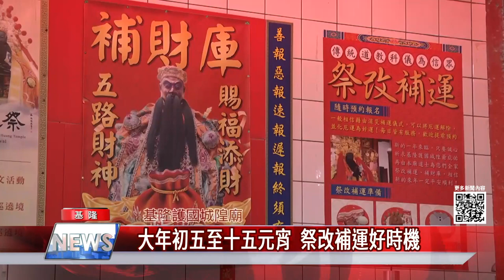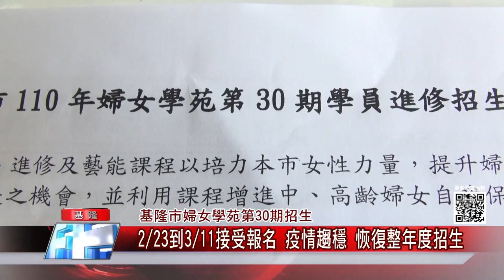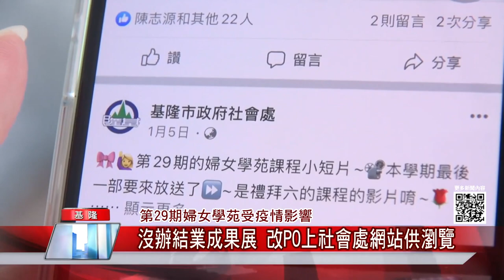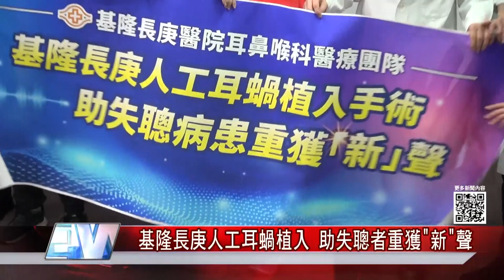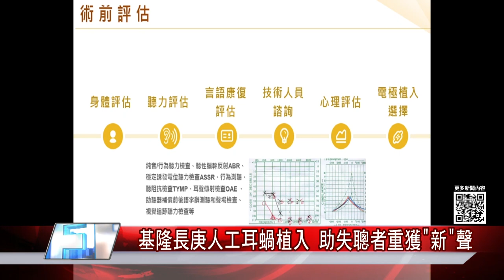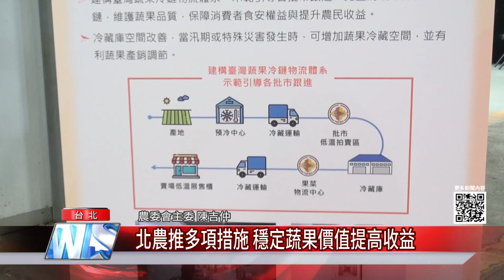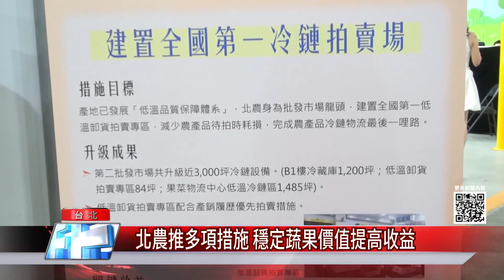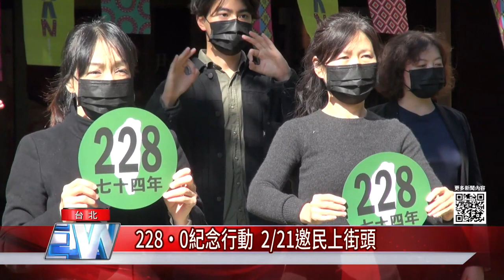1100219 中嘉新聞| 基隆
1100219 中嘉新聞| 基隆

01:23-03:42 中興國小新校舍改建 林右昌盛讚美術館級校園
03:44-06:36 基隆護國城隍廟 大年初五至十五元宵 祭改補運好時機
06:38-08:57 基隆市婦女學苑第30期招生－2/23到3/11接受報名 疫情趨穩 恢復整年度招生
08:59-10:41 便當ToGo-客製化餐點—長照送餐車隊志工服務失能長者 倍受肯定
10:43-13:28 基隆長庚人工耳蝸植入手術 助失聰者重獲"新"聲

臉書追起來
Home 中嘉- 吉隆有線電視

趣聞不漏接
吉隆官網(中嘉新聞)

喜歡看電視?